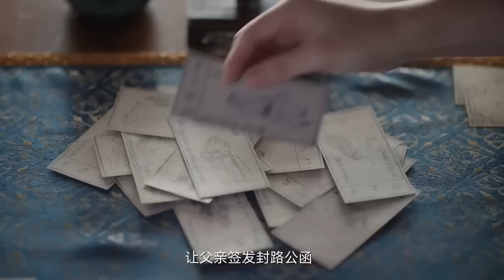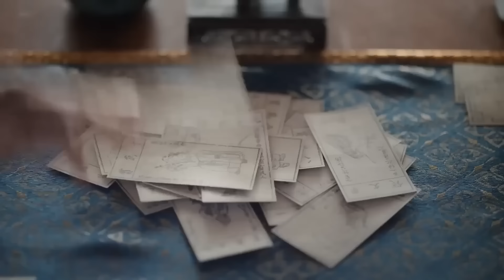MULTISUB《大奉相思曲》27： 一场联姻擢选让六少主情陷刁蛮秀女，欢喜冤家谱写大奉第一佳话（《花轿喜事》田曦薇、《长风渡》白敬亭）❤️华语甜剧社